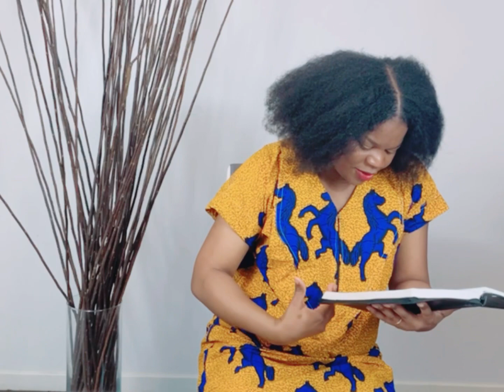L’HOMME FORT GARDE SA MAISON Inès M.MOURNEY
𝐂𝐄𝐍𝐓𝐑𝐄 𝐃’𝐄𝐗𝐏𝐋𝐎𝐈𝐓 𝐂𝐇𝐑𝐄́𝐓𝐈𝐄𝐍

L’homme fort garde sa maison

De lui même et de ceux de l’extérieur.
en trouvant l’angle de connexion parfaite qui est non pas la presence, mais l’intimité de la présence de Dieu.
Telle une sentinelle qui veille , et bien ( re) positionné, a un champ de vision plus élargi , il sait garder son Coeur.

« Il Travaille sur ces faiblesses «

Il fait Attention aux pulsions charnelles,  aux étrangeres ( agar et delila) faiblesse séxuelles etc…

Il fait Attention  aux sommeils qui précèdent sa perte ,son declin , sa ruine  . « Son assujettissement. »

Luc 11:21-26
Marc 3:27
Genèse 16:1-3
1rois 3:16-22

Bon culte.